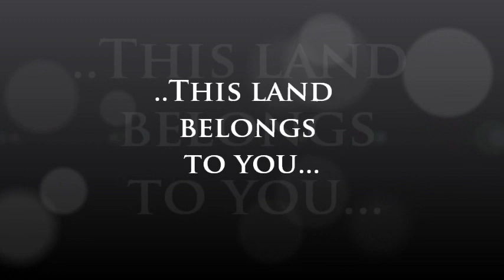Our Land (This Land Belongs To You) - Sunil Perera with Gypsies [With Lyrics]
Song Copyrights for Gypsies Band

this land belongs to you
this land belongs to me
this land belongs to all of us

to live in harmony

whatever the race may be
whatever the caste or creed

whatever the color of our skin
we're all kith and kin

All races must unite
Co's unity is might
together we must stand

to build a better land

the north south east and west
the part of one island
to make it rich and beautiful

let's lend a helping hand

in friendship and in joy

our lives must be fulfilled
let's live in peace and unity
we're one big family

we may be of different ethnicity

but we are still one community.

a new society
of justice and equality

let's reach-out together
stronger than ever
to build community

come join our happy song
as we sing along

let's live together in harmony
in mother land